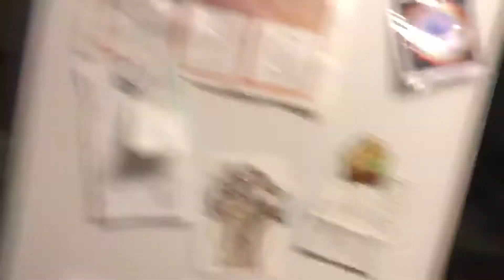静岡名物 "とろろ汁"